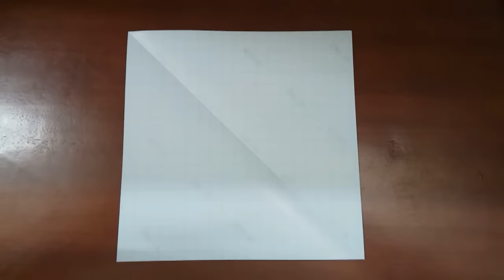Origami Dinosaur Allosaurus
Paper size: 23cm - 23cm